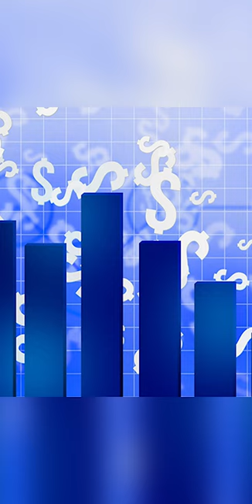Tanzania in 60 seconds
Join us on Clubhouse and express your opinion in our live debates on this and other topics